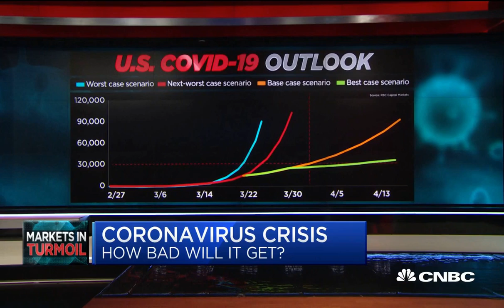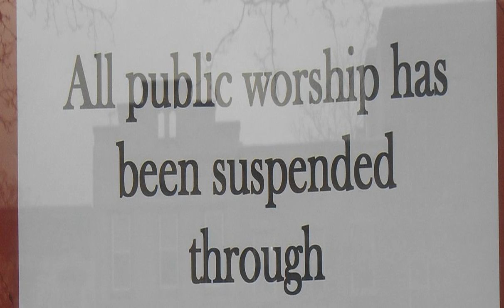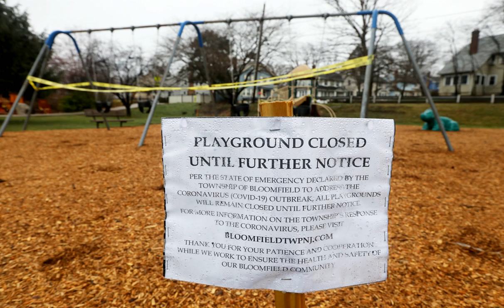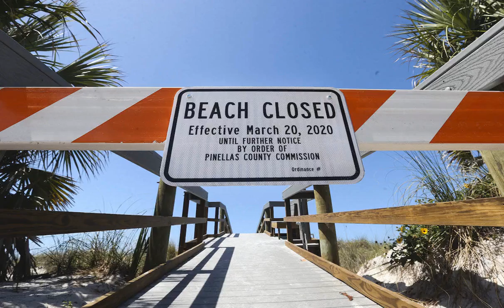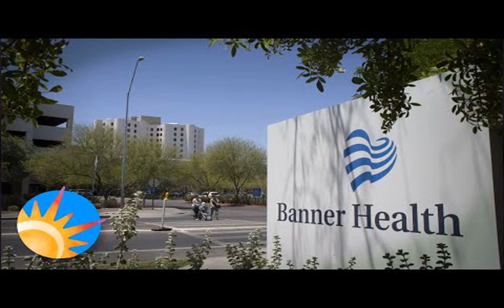Coronavirus updates: N.J. on lockdown; Non-essential retail businesses closed; Cases surge to 1,30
New Jersey residents are waking up Sunday to  significantly tighter restrictions  as officials try to slow the spread of the  coronavirus  - all  non-essential retail businesses  in the state are closed and residents are asked to only leave their homes unless absolutely necessary.